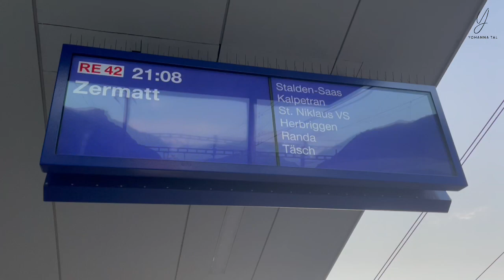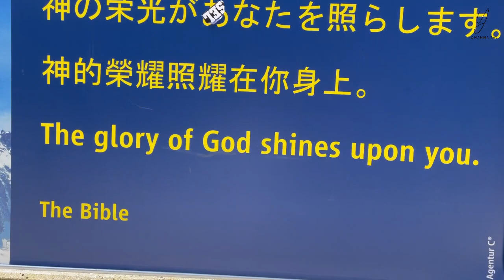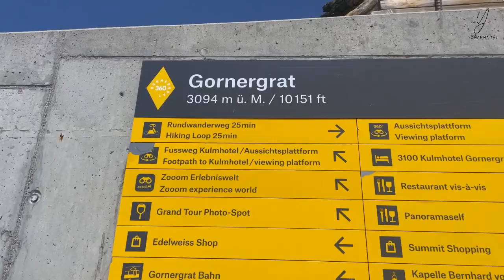Switzerland Vlog Part 1: Exploring Zermatt & Matterhorn🇨🇭| Yohanna Tal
Shalom my YouTube family,

Sharing with all of you the Part 1 of our Trip in Switzerland. 🇨🇭

We had an amazing time enjoying the beauty of nature. 🏔️🥹

Yohanna.